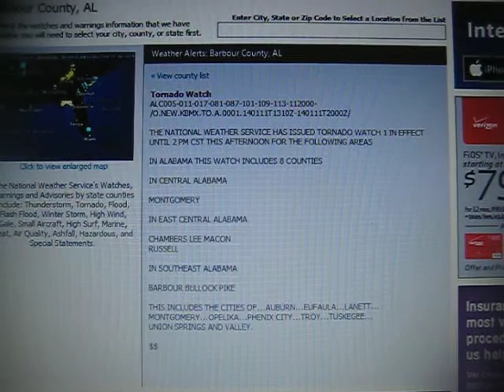First tornado watch of 2014 issued in Alabama and Georgia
This morning, the very first tornado watch of the year 2014 in the United States was issued. The watch included parts of eastern Alabama and western Georgia. It was located within both the Central and Eastern time zones.